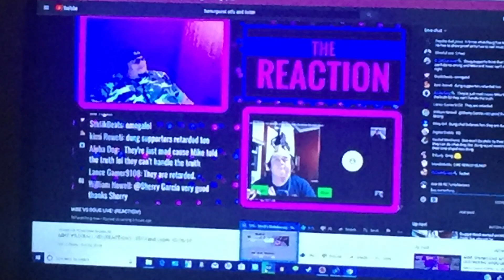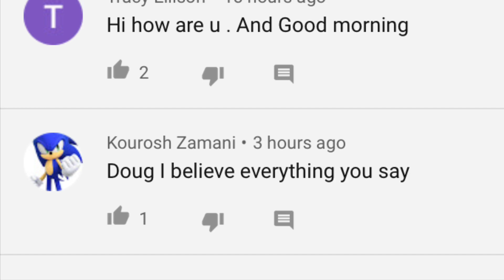Angry Grandpa Was Not Abused By His Son Michael! Dungas(Doug) Is A Lier!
Dungas says that Michael doesn’t love his dad and he’s been over worked. Well if Angry Grandpa was abused and used for money from YouTube? Explain this! Michael used the money from YouTube to buy his his dad a house and a car! Are you guys blind!? Do you have Amnesia!?